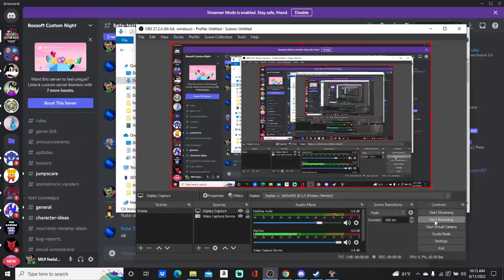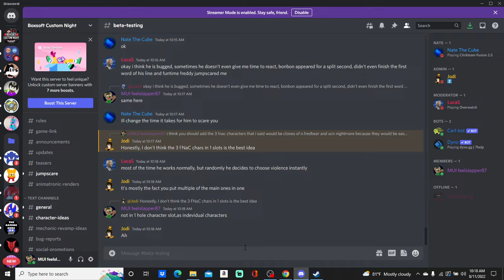boxsoft custom night (v1.4.0 beta) funtime freddy showcase(but he is kinda bugged)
game link(v1.4.0 isnt public so stick to v1.3.0 for now)